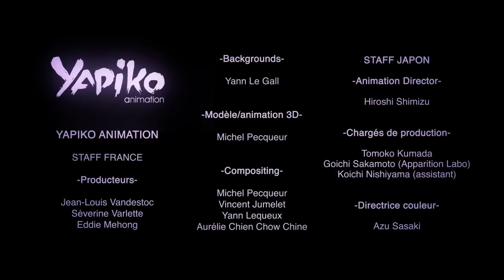Sidera Opening- from the movie "Lou ! Journal Infime"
This is the first (of four) animated sequence we've created with Yapiko animation for the french movie « Lou! Journal infime » by Julien Neel.

The purpose of those sequences scattered throughout the movie is to materialize the inner world of Lou’s mother character. In the novel she’s writing, she tells the adventures of Sidera, her fantasy alter ego.

Script: Baptiste Gaubert (Gobi), Julien Neel
Graphic development, art direction, storyboards & animatics, supervision: Catfish Deluxe
2D Animation: Yapiko Animation
2D Inbetween+color: Graphinica
BG artist: Yann Le Gall
Chief Compositing, 3D modeling, rigging and CG animation: Michel Pecqueur